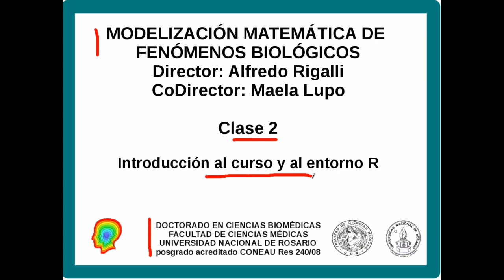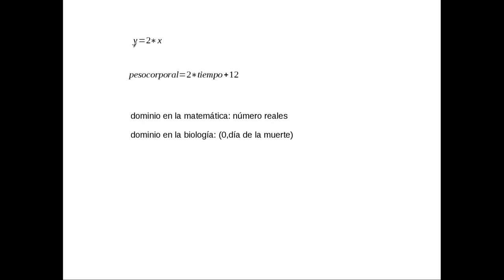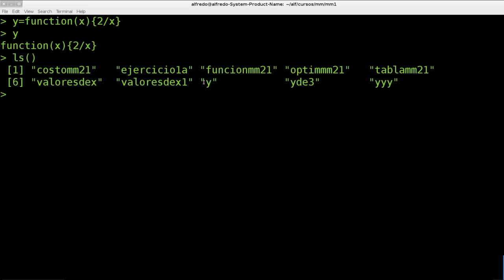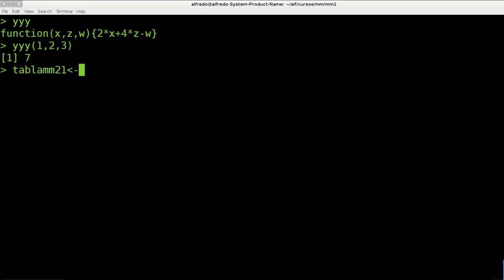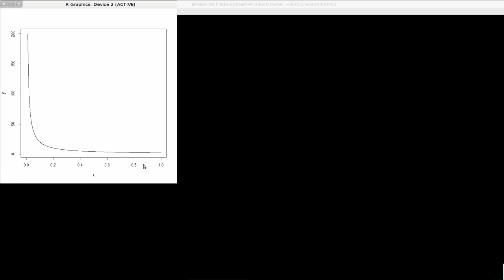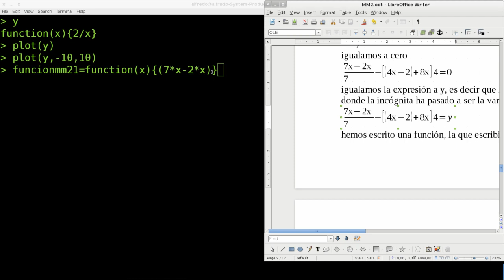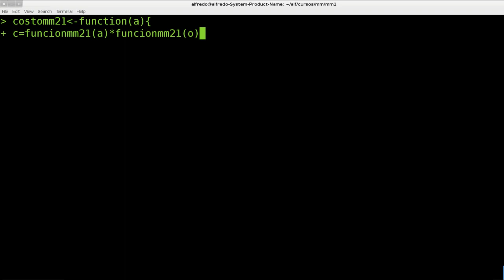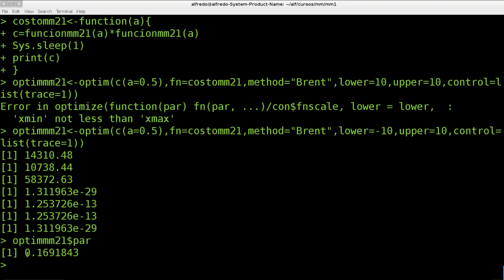mm2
Modelización matemática de fenómenos biológicos. Clase 2. Temario. Funciones de 1 y 2 variables de primer orden. Definición de la función. Grafica. Cálculo de sus raices. Funciones: function(), plot(),uniroot(), optim().